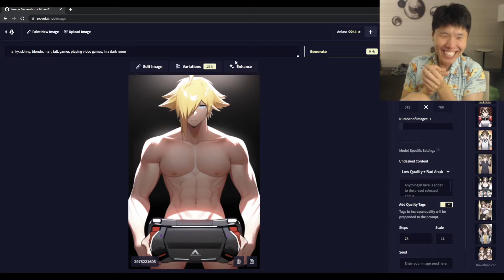Disguised Toast Makes GigaChad Xqc In AI Image Generator